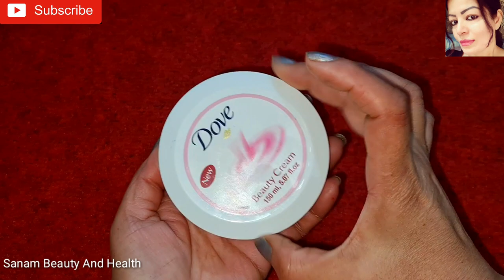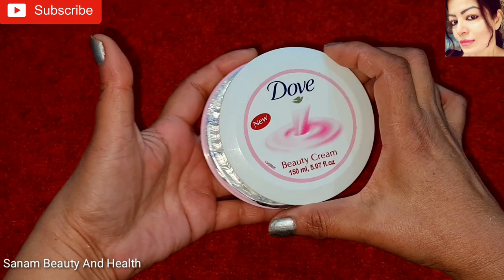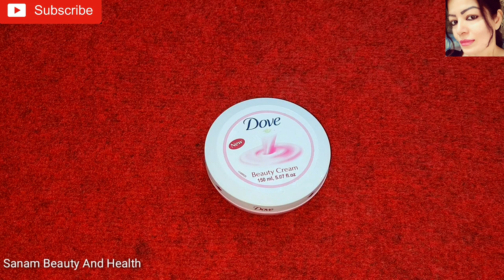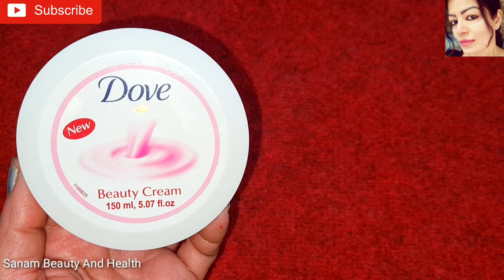Dove Beauty Cream Benefits || uses || And Price By Sanam Ansari